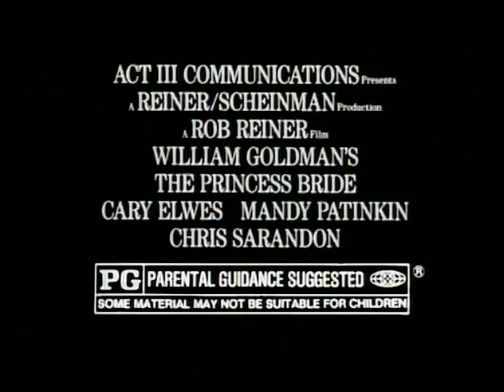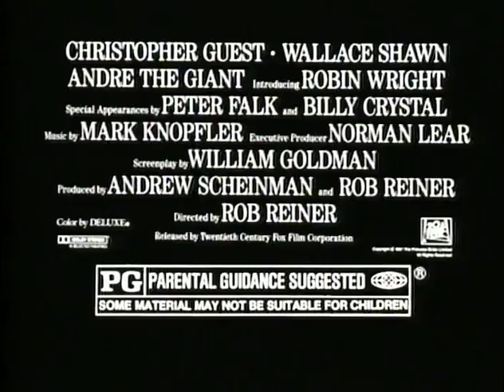Princess Bride Original Trailer